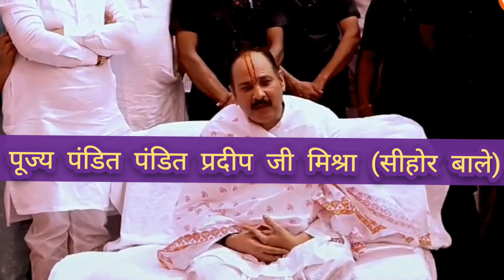गुरूपूर्णिमा महोत्सव/ प्रदीप जी मिश्रा का देश बासियों को संदेश। सनातन क्यों टूट रहा।।